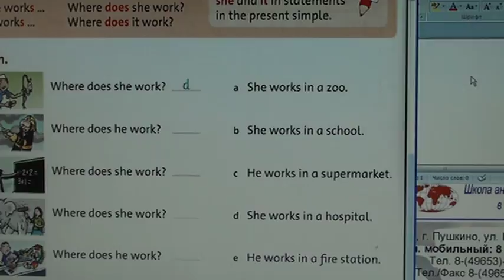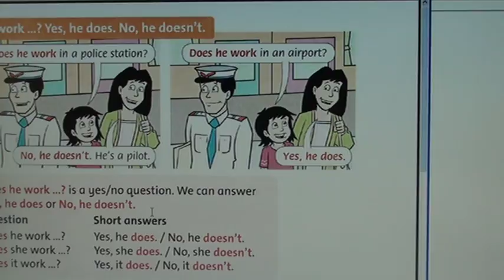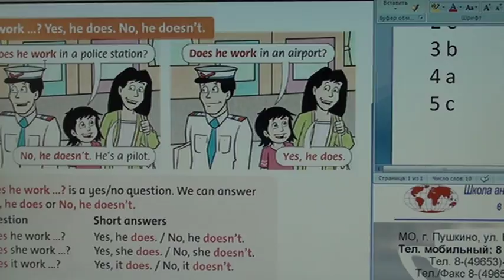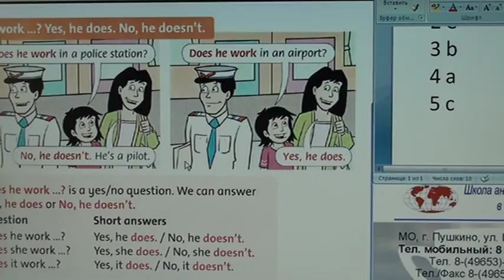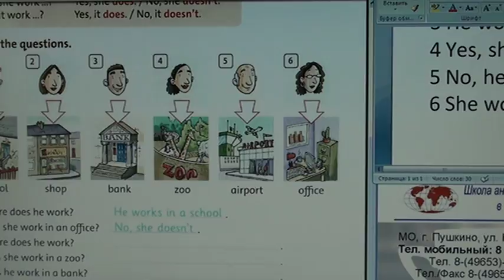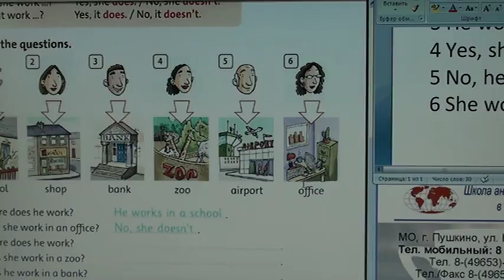36_1 Школа английского языка в Пушкино _ Дистанционное образование _ Урок 36_1 (возраст 9…11 лет)